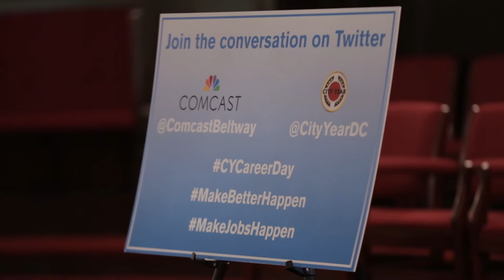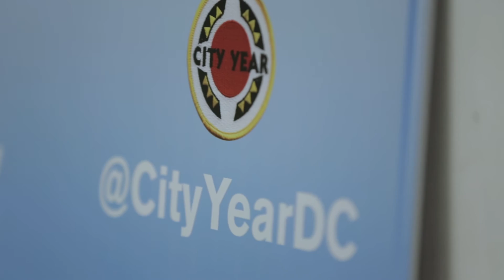City Year Career Day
City Year DC held their annual Career Day with Comcast and NBC Universal where the AmeriCorps members received Interviewing and networking skills from Comcast employees and had a panel discussion with NBC4 Washington’s Meagan Fitzgerald and Brittany Johnson.

City Year has been hosting Comcast Career Day across the country every year since 2005 and more than 10,000 City Year AmeriCorps members have participated.